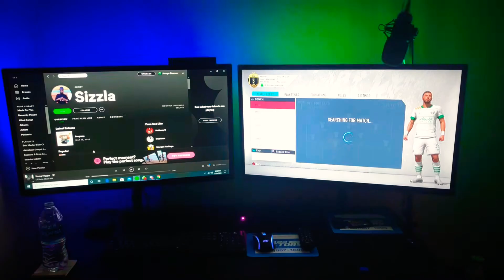FIFA pro clubs Jigga